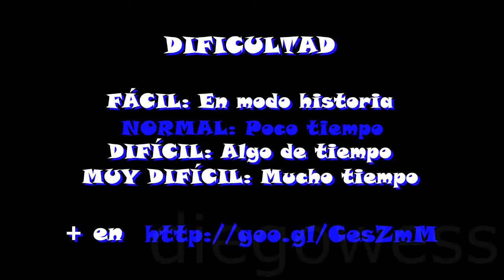GTA V en Español - LOGRO / TROFEO Correr como el viento - 7 online | 20 de 49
45. ¡Oro puro! http://
46. Gestión de residuos http://
47. Por un pelo http://
48. Criminal profesional http://
49. Multidisciplinar http://

Sobrevive un día con una recompensa por tu cabeza en GTA Online